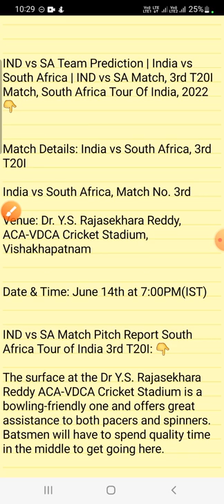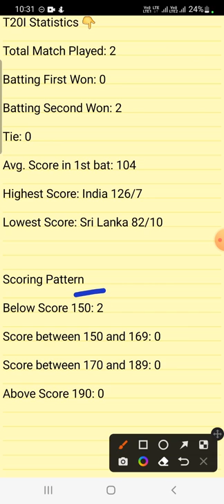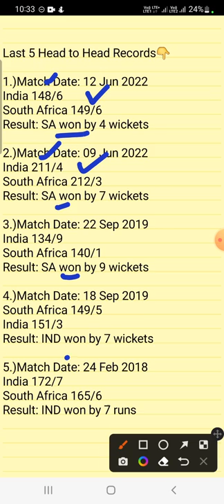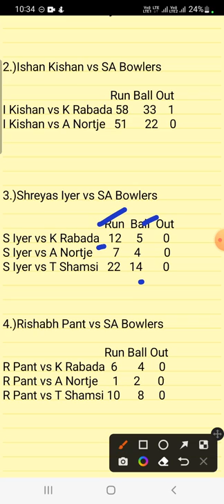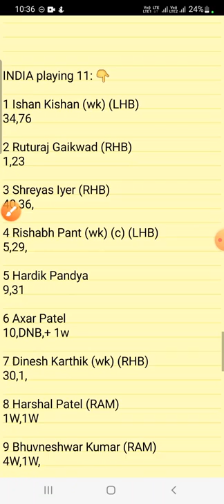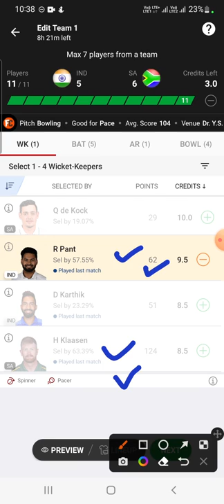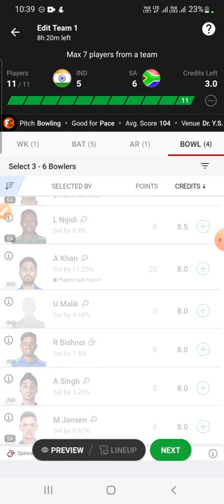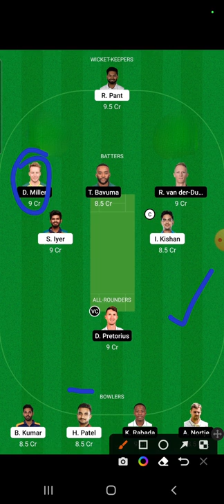IND vs SA Dream11 Team Prediction, ind vs sa Dream11 Today, ind vs sa 3rd t20 dream11 team today ,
ind vs sa, ind vs sa dream11 team, ind vs sa dream11 team prediction, dream11,